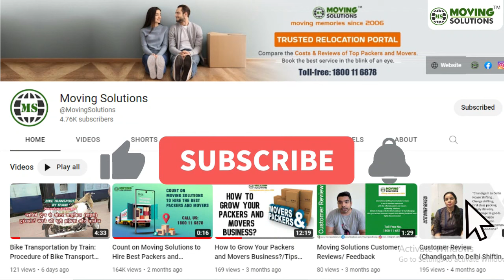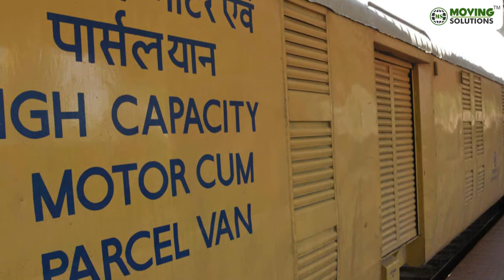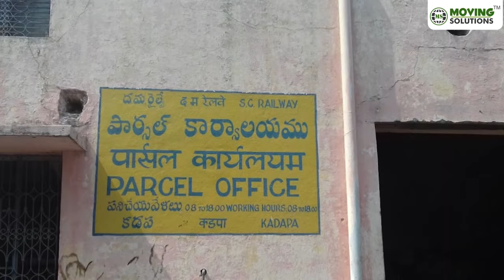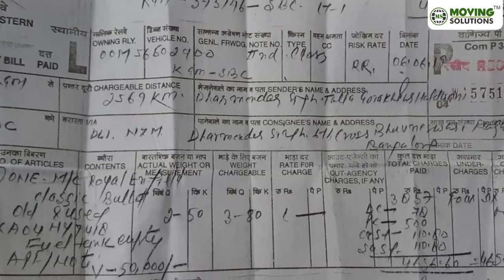Household Goods Transportation by Train: Procedure and Charges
Are you thinking of moving from one city to another? Do you have household goods that you want to shift from your current city to your new city? If so, you must want to look for a cheaper way to transport household belongings. Although hiring professional packers and movers is the best option, hiring professional movers can be very expensive. Instead, you can use Indian railways to transport your household goods. Household goods transportation by train is one of the most economical ways to move your goods. The best part is that you can do it all by yourself.

Sounds goods! But you must have many queries popping up in your mind right now. What should I do first? How can I transport household items via train? What are the charges for household goods transported by train? What is the complete process? Well, do not fret! In this video, you will learn the complete process of household goods transportation by Indian railways and their estimated costs. So, watch the video till the end and know the complete procedure of household goods transportation by train in India.

If you want a safe and hassle-free moving experience, we recommend you hire one of the best packers and movers available in your city. You can quickly book the best packers and movers in your city through Moving Solutions

Not only that but you can also calculate the moving costs on your own by using Moving Solutions' Packers and Movers Cost Calculator.